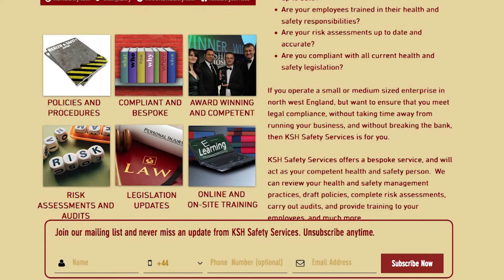The Business Programme | KSH Safety Services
On this week's episode of The Business Programme, Liz Hey is joined by Kevin Heywood, Owner of KSH Safety Services.

They help business's reach and maintain legal compliance with health and safety standard, and make sure offices stay healthy and happy.